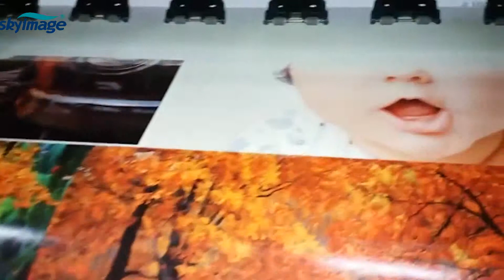Mimaki Jv150-160 Wide Format Inkjet Printer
★About us★
We are sublimation paper professional supplier.Our company can supply any need about  sublimation
transfer paper,sublimation ink, printer, Epson ink, heat transfer paper, Roll calendar machine for textile printing!

★Follow Us★